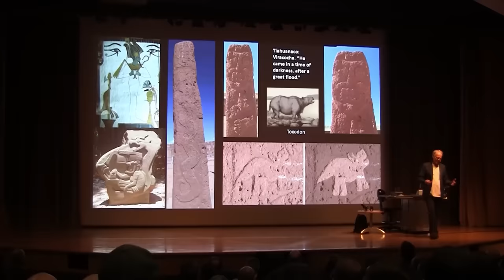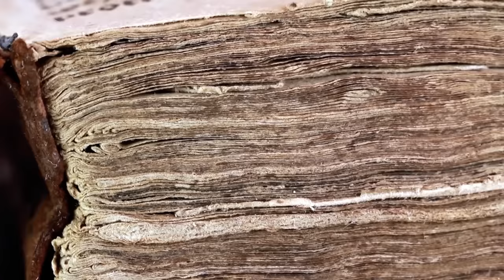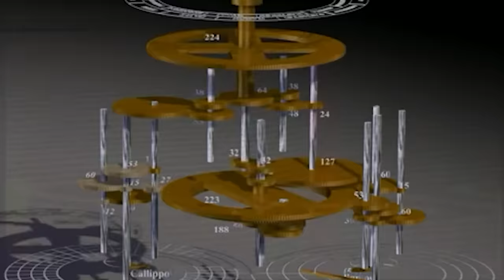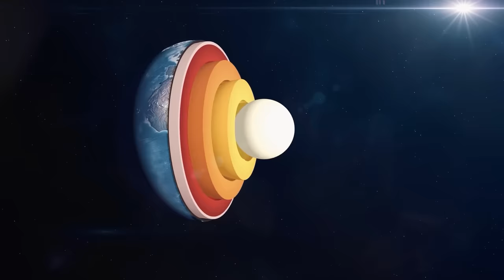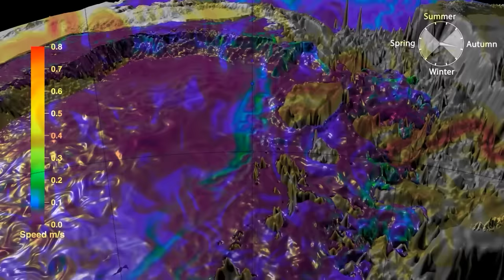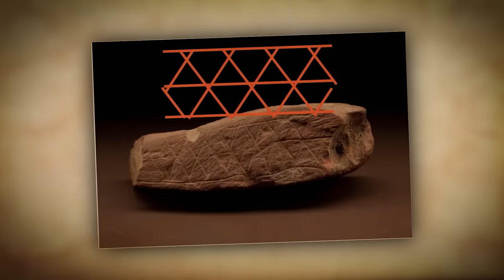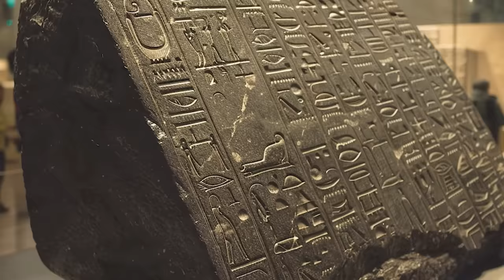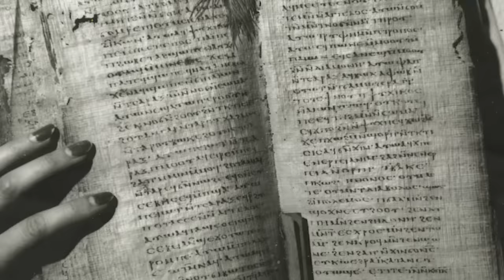Scientists Discovered An Ancient City Underwater In Egypt That Experts Can't Explain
Scientists have made a groundbreaking discovery in Egypt - an ancient city underwater called Heracleion. This lost civilization shouldn't exist, but now it's been found. Dive into the history and mystery of this incredible underwater find with added insights from Graham Hancock. Will This Mystery be solved? Stick around and find out!